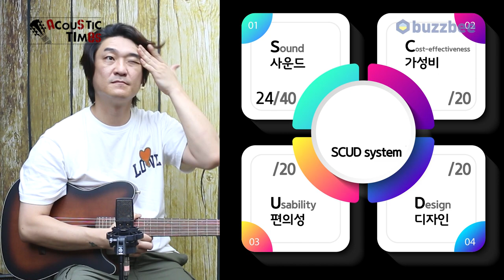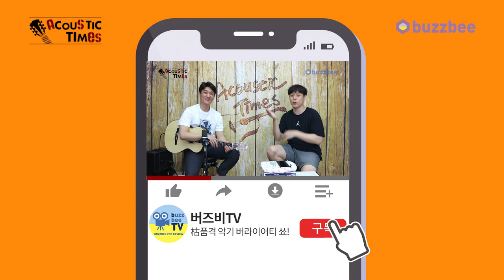[AcousticTimes 1301회] Ibanez 어쿠스틱기타 FRH10N